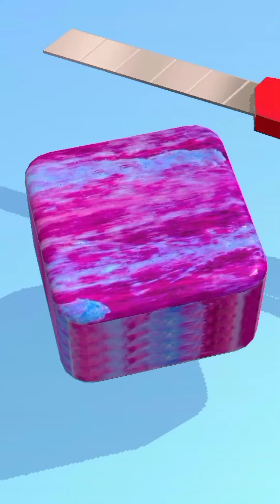ASMR Cutting Game! Relaxing Sounds! Satisfying Video